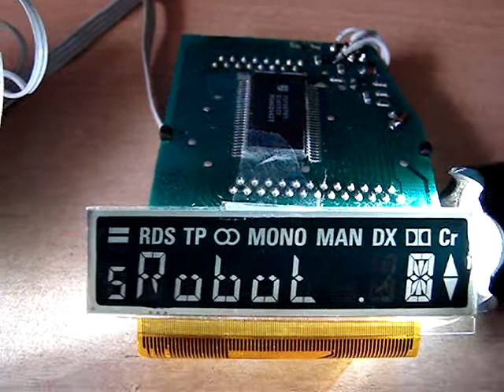Arduino interfacing old Car Radio display with I2C IC PCF8576T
Took some time to figure out how to put the characters on the LCD